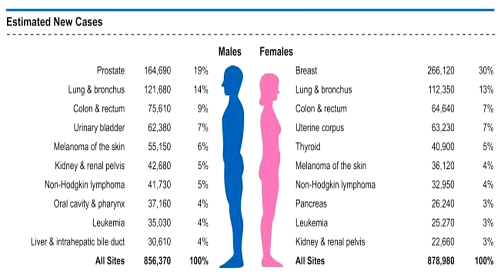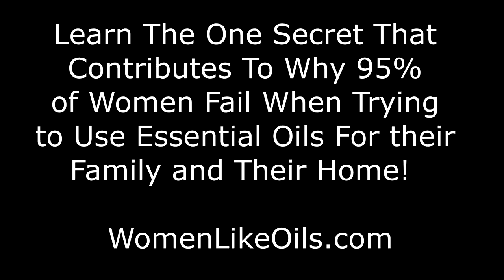Living Toxic Free - Pt 2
Did you know, the average household contains over 62 toxic chemicals? These poisons have been linked to: Cancer, hormonal disruption, brain issues, attention and focus disorders and so much more.

These toxins are concentrated in our household cleaners, personal care products and cosmetics. I know we can be attached to the products we use, but at what cost? And what about others in our household?

What if...

These products were not only toxic-free but ALSO supported your wellness?

Learn how to kick toxic chemicals out of your home by switching to products with essential oils. We'll walk you through step-by-step and give easy, simple, and affordable tactics that anyone can do with the best essential oils on the planet.

Ready for:
- Better quality sleep

- More focus & energy

- Smooth sailing digestion

- Rockin' immunity

- Super-charged supplements

- Toxin-free cleaning

- Toxin-free personal care

It's time to take control of the yuck in your home and kick it to the curb!

Please bring a friend, someone you care about to let them know about toxins in their home. I will have a sweet gift for you as a thank you!